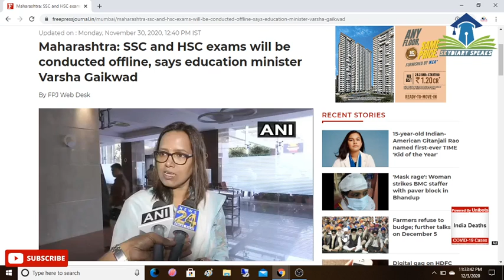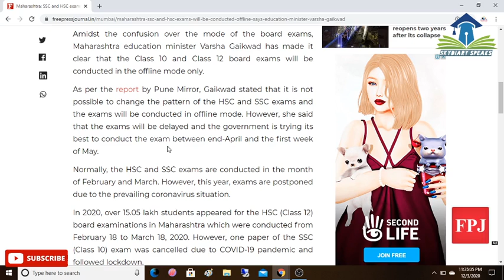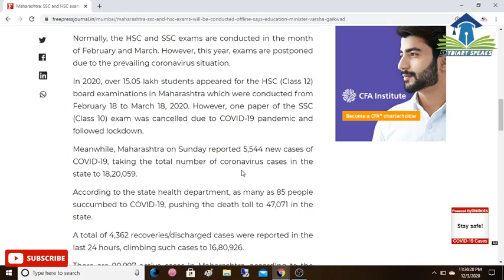10th and 12th का एक्साम आँफलाइन होगा । शिक्षा मंत्री ने दी जानकारी ।। Akash Sir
Hello students!
In This Video I have Disscussed - exam date for ssc and hsc exams

topics covered :
SSC hsc exams offline
maharashtra hsc exams offline
10th and 12th exams offline or online
Viral in maharashtra
Schools in maharashtra
educational news
ssc exam offline
hsc exam offline
latest news
recent news
akash sir
dinesh sir
ashish sir
imaduddin khan
Imaduddin
khan imaduddin
latest educational news
Board exams online or offline